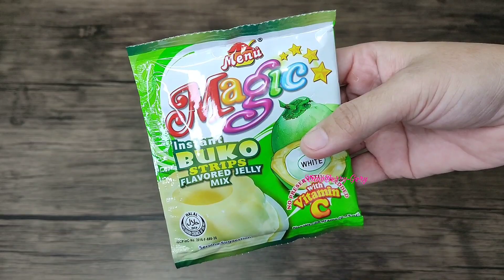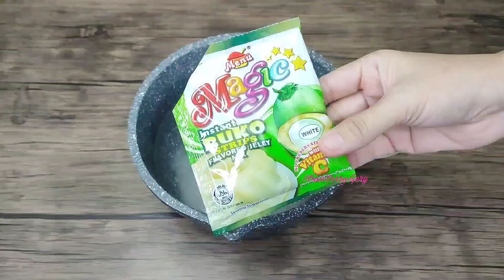Ganito ko ginagawa ang Salad na bago sa panlasa nyo!Creamy Christmas Dessert Recipe| StrawBerry-Gery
Buko Peachy Fruity Creamylicious Salad

¼ cup white sugar
3 cups water
1 sachet menu magic instant buko strips
1 can JOLLY fruit cocktail (850g but drained)
1 can JOLLY peach halves (825g but drained)
1 can JOLLY COW condensada (390g)
2 pack all purpose cream (250g each)
1 can buko pandan flavored nata de coco (425g but drained)

🔶OMEGA BRYSON forged aluminum proof non-stick sauce pan 20 cm

 strawberrygery

Lutong Bahay at Patok Pang Negosyo ni StrawBerry-Gery

👉 JOIN MY 2ND FB GROUP
Negosyo Ulam at Merienda Recipes